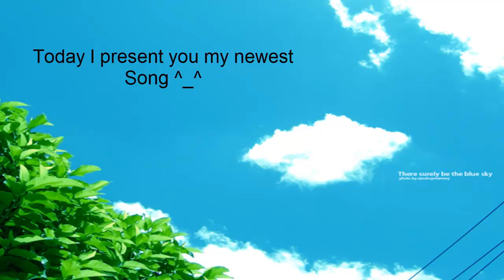Fl Project - Blue Sky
This is my newest song guys hope you enjoy it and get relaxed :D ^_^